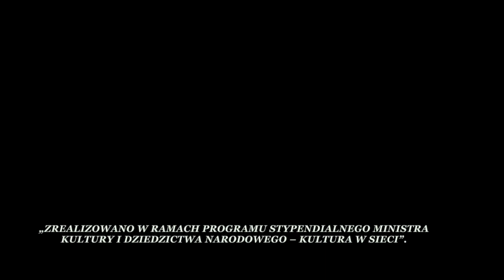syn tadeusza + Jacek Długosz - obłok #1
syn tadeusza + Jacek Długosz

muzyka: Patryk Walczak/Jacek Długosz
mix: Mateusz Frankiewicz